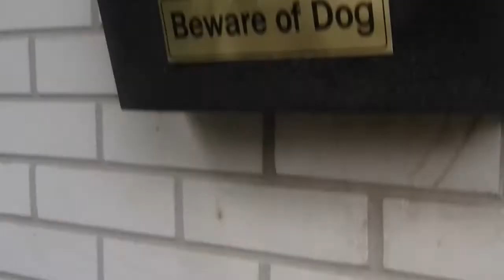Gnome at my door step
This is at my door step.. plz push the like button on my you tube vid ,.. not only the facebook like .. kinda needs to be on the youtube like.. most important .. thank you thank you thank you .